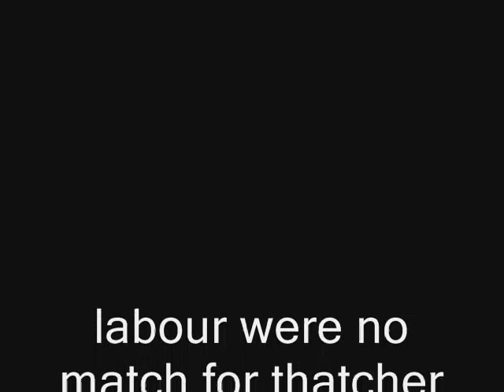Ask The CBI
a labour mp makes a huge mistake in heckling margaret thatcher demanding that she asks the CBI